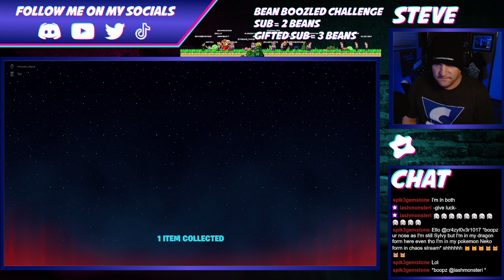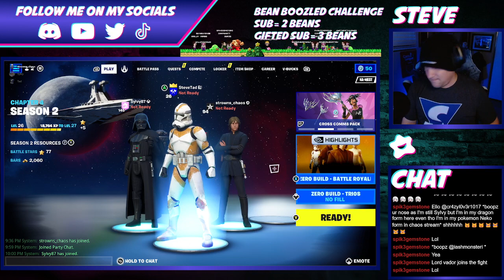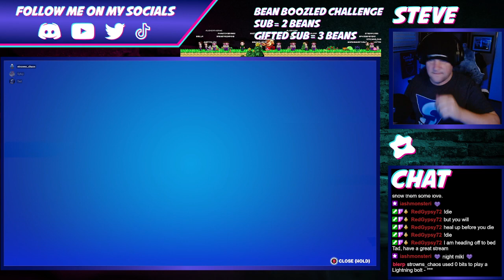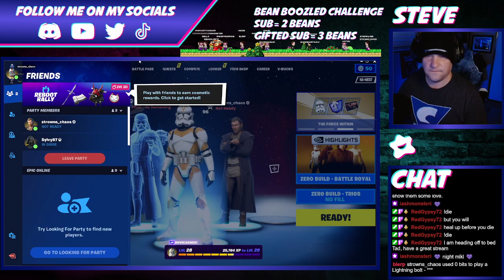Dead By Daylight & Fortnite - Teaming With Strowns Chaos - Part 2 of 2